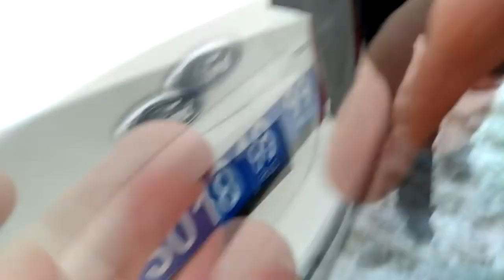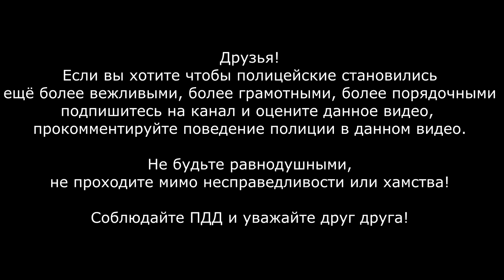Полицейский извинился за неправильную парковку - пример правильного поведения для всех полицейских!